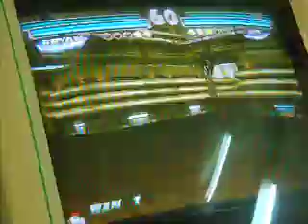Tekken Tag 1 - Gun Jack/Bryan vs Jin/Paul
Tekken Tag 1 casuals
Gaisano South Citimall
Ilustre Street
Davao City, Philippines
Jan 2013